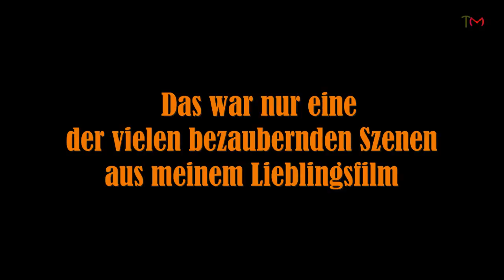Gabriellas Song Wie im Himmel